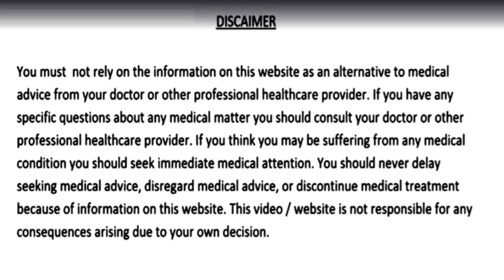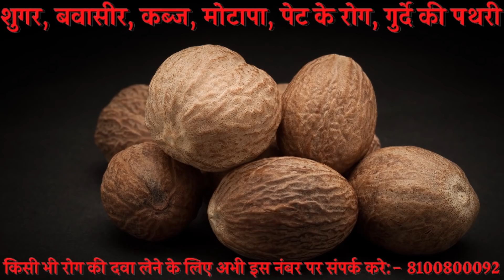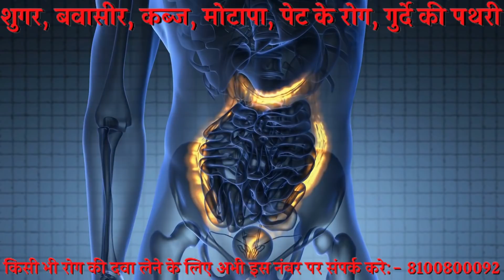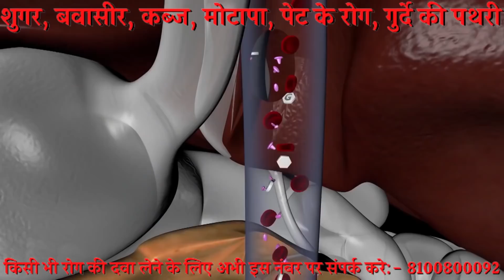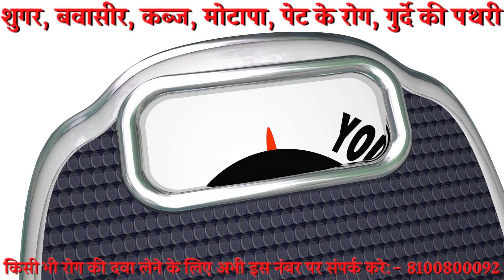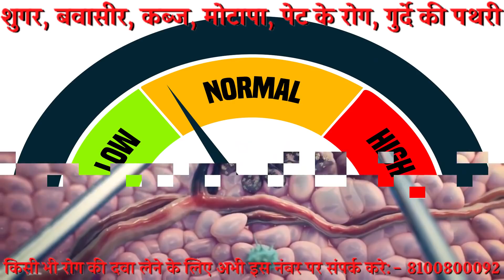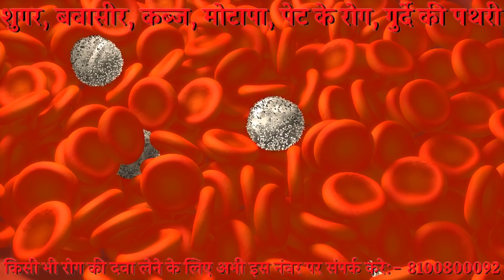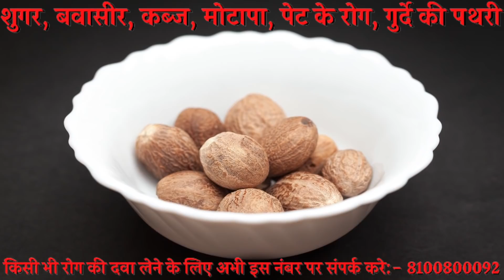9 दिन पिलो पूरी जिंदगी शुगर कोलेस्ट्रॉल पेट के रोग मोटापा अनिद्रा और दिल की बीमारियाँ कभी नहीं होंगी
9 दिन इसका सिर्फ आधा चम्मच दूध में मिलाकर पिलो, पूरी जिंदगी शुगर रोग, कोलेस्ट्रॉल, पेट के रोग, मोटापा, अनिद्रा, गठिया/जोड़ दर्द और दिल की बीमारियाँ कभी नहीं होंगी